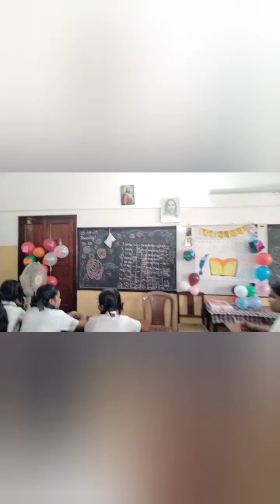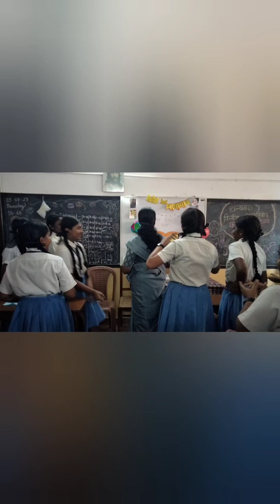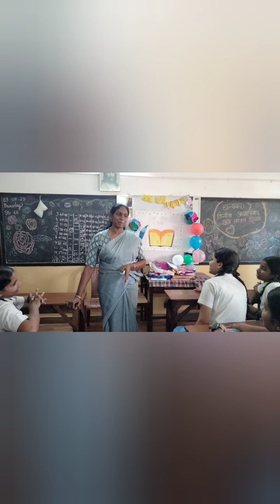Sanskrit Day Celebration...Std 7 ...by Sr Niranjana St Teresa's CGHSS Ernakulam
It's good to honour the teachers